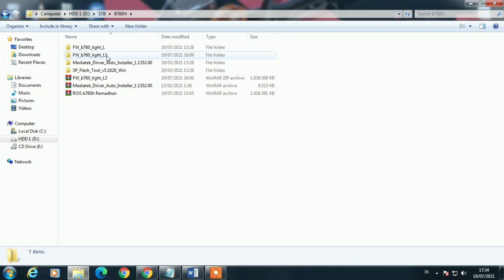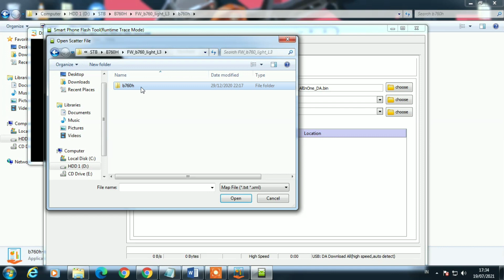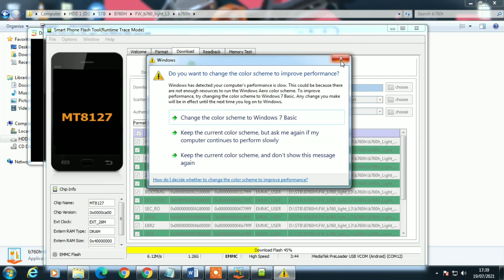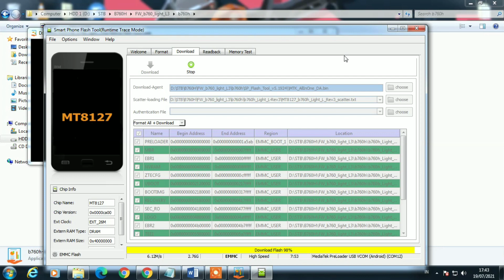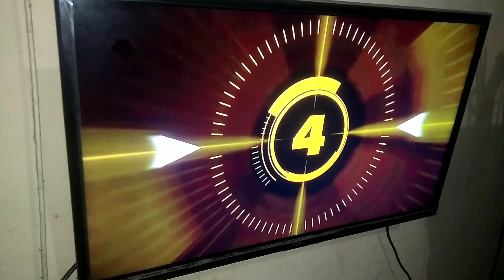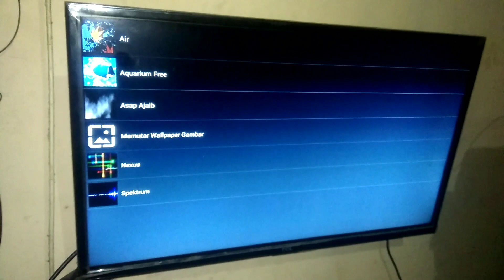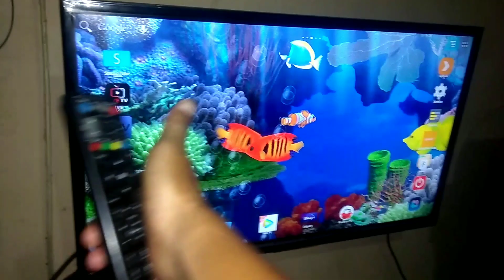Nyobain Firmware Terbaru Light L3 STB B760H ☑️ Live Wallpaper Aquarium nya Keren pisan euy‼️👍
Pada Video kali ini saya akan membagikan Tutorial bagaimana cara Mengganti Firmware Pada STB B760H dengan Menggunakan Firmware Light L3. Firmware ini dikembangkan dan di bagikan oleh Mas Yoyok EP. terima kasih kepada beliau yang telah mengembangkan firmware keren ini.

Tonton video menarik dan bermanfaat lainnya hanya di @GOESTANChannel